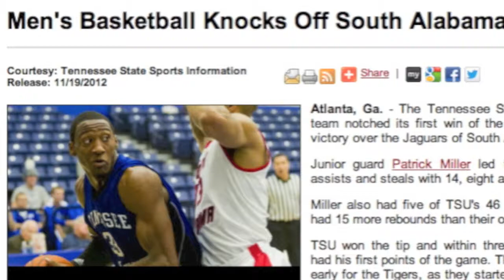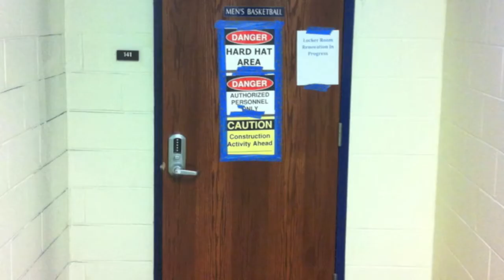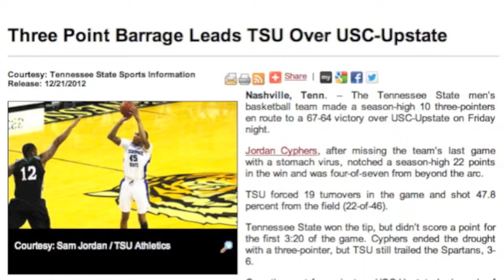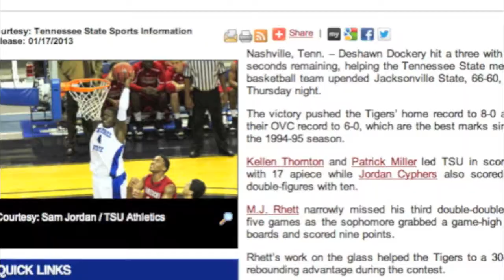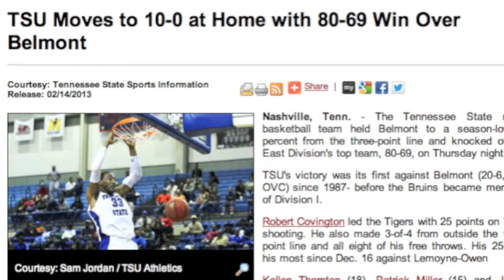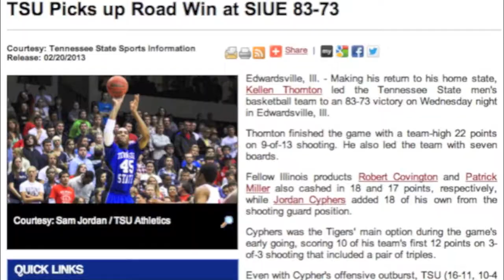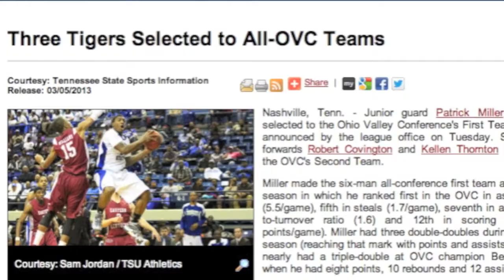2012-2013 Tennesse State Men's Basketball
A recap of the 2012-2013 Tennessee State University Men's Basketball Team's season from the very start to the OVC Tourney